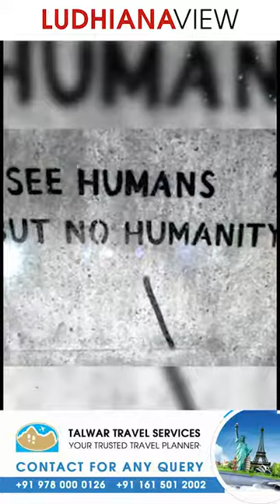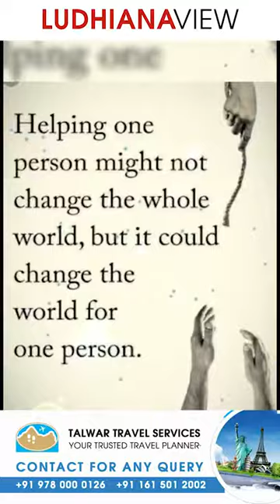EkNoorSewaKendra Ludhiana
ਗ਼ਰੀਬ ਦਾ ਮੂੰਹ ਗੁਰੂ ਦੀ ਗੋਲਕ
Helping one person might not change the whole world, but it could change the world for one person